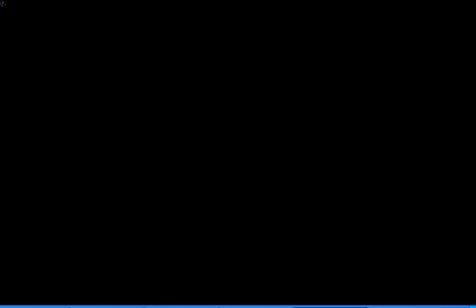I Wanna Be The Fangame Wierd Save Glitch